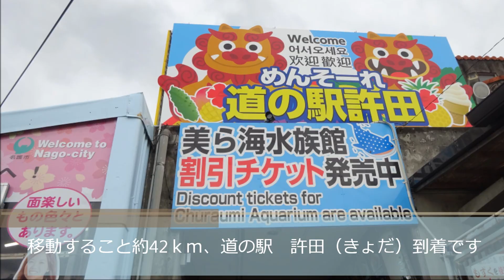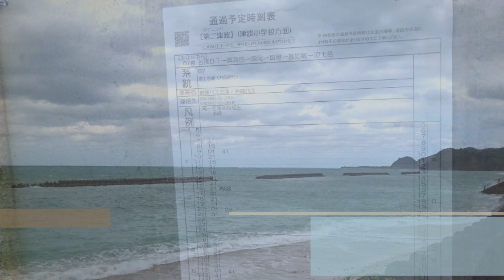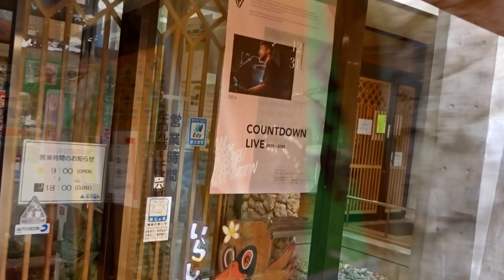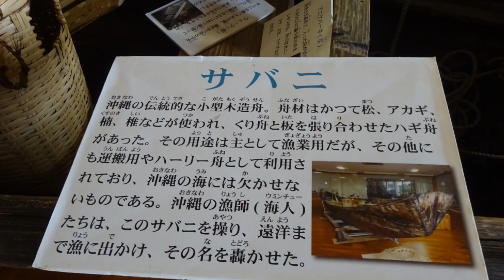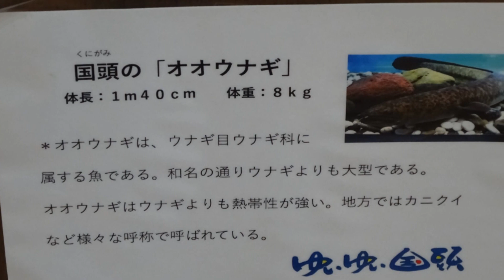道の駅 許田 道の駅 ゆいゆい国頭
道の駅　許田